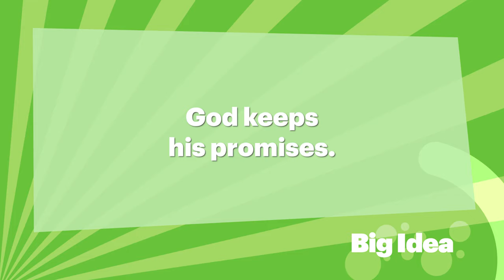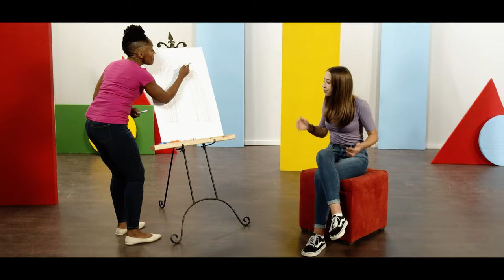Promises | Early Years: Episode 01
Duann teaches kids about the Big Idea: God keeps his promises.
Bible Story: God's Promise to Noah | Genesis 6-9
Key Verse: "God has made a great many promises. From 2 Corinthians 1 verse 20a (NlRV)

Duann Bergman | Storytime with Christian Nikodemus
Activity Time with Paige & Ava
One Story Curriculum October 2022